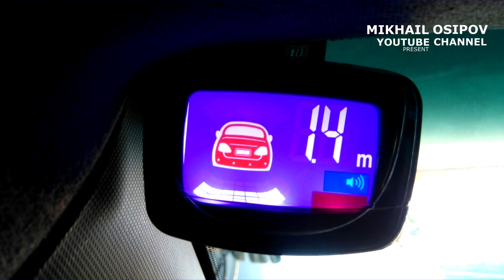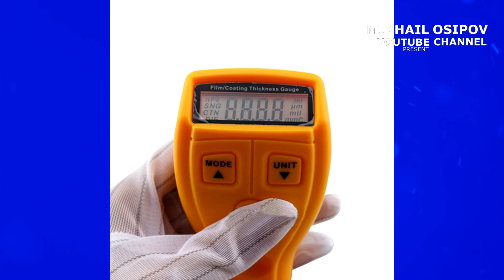АВТОТОВАРЫ ИЗ КИТАЯ!!! 20 СУРОВЫХ АВТОТОВАРОВ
► ПАРТНЕРКА ePN веб-мастер, получай доход 15% ТУТ со своих и чужих покупок!!!
► CGw7fU - качественная детская и женская одежда!!!
12. Стержень для чистки ржавчины
16. Номерная рамка с камерой
ИНСТРУМЕНТЫ ИЗ КИТАЯ. КРУТЫЕ НАСАДКИ ДЛЯ ДРЕЛИ И ШУРУПОВЕРТА С АЛИЭКСПРЕСС
И не пропускай новые видео!!!
На YouTube сейчас популярны, не очень интересные для взрослого контингента, видео с раскаленным шаром и лайфхаки,их снимают такие каналы как: Китай БУГАГА, SlivkiShow, TimOn ChaveS, Alex Boyko, DAMIR CH,а я снимаю для Вас дюжину вещей с Алиэкспресс, крутые товары с Алиэкспресс. Я трачу очень много времени на поиск товаров с Aliexpress, подбор надежных продавцов, отсеиваю некачественные товары с Алиэкспресс. Помогаю вам с вопросом как_покупать_на_Aliexpress. Теперь это очень просто: смотрите мои видео, понравившийся товар вы можете без опаски заказать перейдя по ссылке в описании.Я готов всегда помочь вам в решении споров с продавцом, которые если и будут, то исключительно из-за местной почты, если вы заказываете по ссылкам которые я оставляю. Я очень тщательно подхожу к созданию видео для вас. Спасибо вам огромное за просмотры и комментарии!!!
Aliexpress ДЛЯ МУЖИКОВ!!! 20 СУРОВЫХ АВТОТОВАРОВ
Игрушки для детей из китая, инструменты из китая, техника из китая.